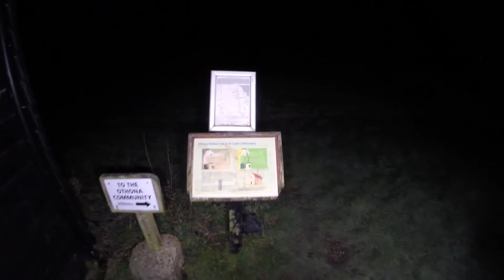St Peters On The Wall Paranormal Investigation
Here we take a trip to the back & beyond that is Bradwell-on-Sea, to confirm or deny whether there is any supernatural goings on at St Peters On The Wall church. One of the oldest in the UK.
Stills Images and additional footage - Tracey Bradby
Additional support and pisstaking - Ricky Bradby
Exit music - monkeyman535
Intro - Renderforest